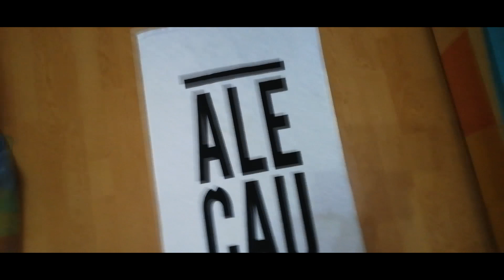MÔJ ALE ČAU MERCH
Takže bumšakalá vítam vás u nového videa. Dnes som vám ukázol aký ale čau merch vlastním a nosím...